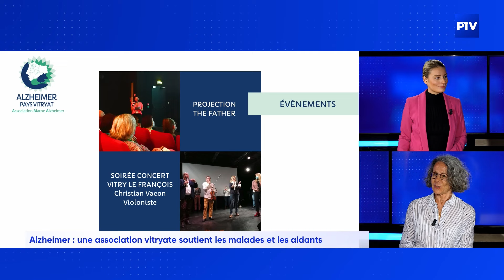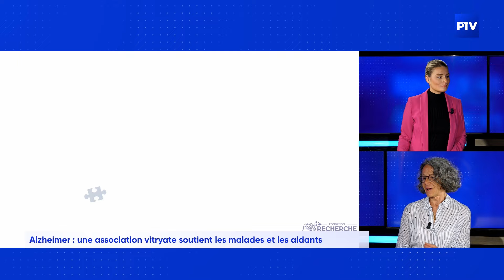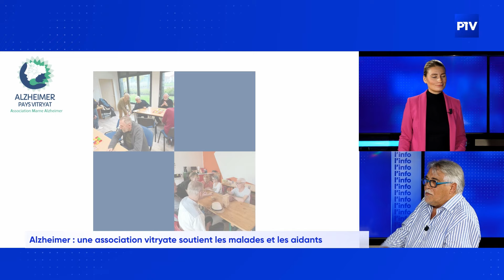Alzheimer : une association vitryate soutient les malades et les aidants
Le nombre de malades d'Alzheimer est estimé entre 800 000 et 1,2 million en France. La Marne est un département qui compte près de 2 000 patients.